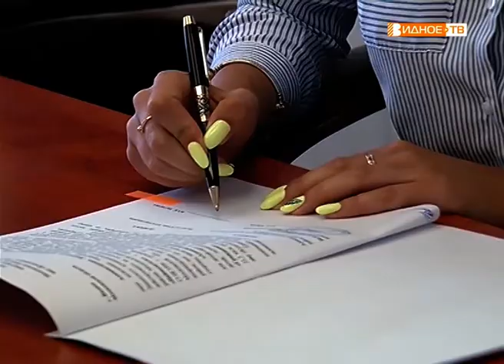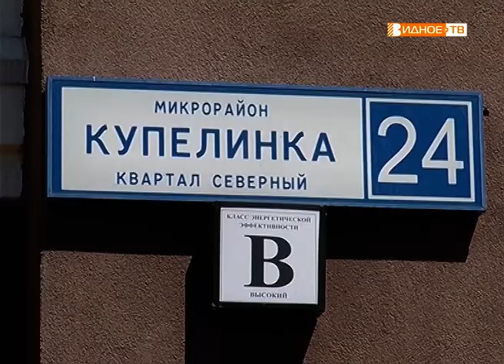"Своё жильё" - ключи от квартиры получила Юлия Бычкова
С начала года в Московской области собственное жилье получили 100 детей-сирот. Свою лепту в это благое дело вносит и Ленинский район. Ещё одну обладательницу квартиры поздравил с новосельем глава муниципалитета Валерий Венцаль.